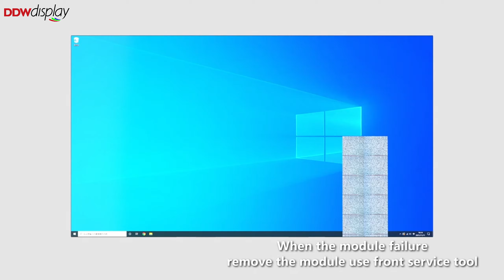HK PRO series Ultra fine HD LED screen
P1.25 P1.579 P1.875 P2.5 P3 960×480×58, compatible with 480×480 unit cabinet, high flatness, Front service design for easy install and disassemble, High definition quality image with excellent visual effect.